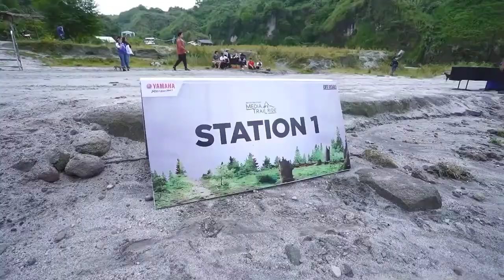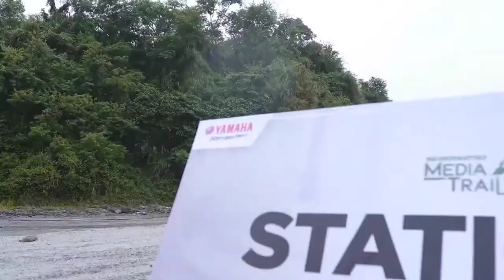Yamaha Zerow 250 Mountain Trail Philippines || Dirt Bike || OffRoad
YamahaSerow250 Standard price tag in the Philippines reads ₱229,000 and is available in 2 colour options White Blue and White & Orange.

Serow250 Standard Technical Specifications

Fuel Tank Capacity (litres)9.3 L
4-Stroke, 2-Valve,
Air-Cooled, SOHC
Drive Type Chain Drive
Compression Ratio9.8:1
Bore X Stroke74 mm x 58 mm
Maximum Torque20.3 Nm
No. Of Strokes 4-Stroke
Exhaust Pipes Single Exhaust
Clutch Type Wet, Multi-Plate
RPM at Maximum Power7500 rpm
RPM at Maximum Torque

Credit:   "Yamaha Motors Philippines"